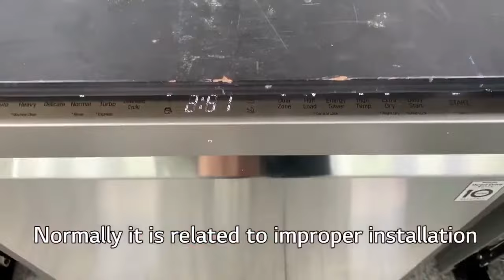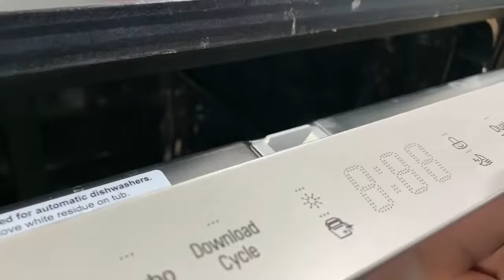[LG Dishwashers] Won't Run 4,3,2,1 Appears On Display